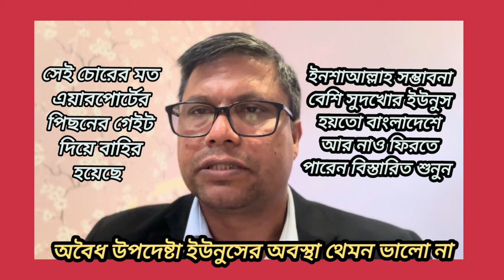ইনশাআল্লাহ সম্ভাবনা বেশি অবৈধ ইউনুস হয়তো বাংলাদেশে আর নাও ফিরতে পারেন বিস্তারিত শুনুন